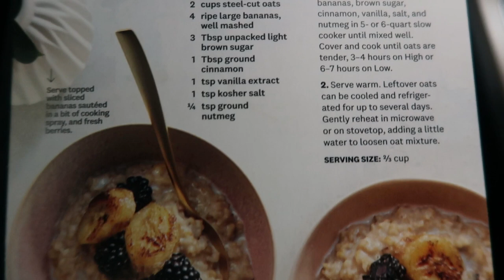WEEKLY WW WEIGH IN | WHY DOES THIS ALWAYS HAPPEN TO ME??!! | WEIGHT WATCHERS!!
HAPPY FRIDAY!!  Another week, another workshop and another weigh in!!  Enjoy!! XO

Code- jennswwjourney

Code- jennswwjourney

Code- jennswwjourney

Code- jennswwjourney

HAPPY MAIL!!!